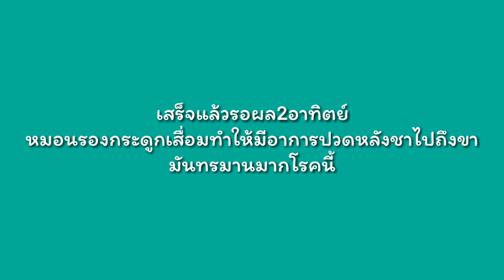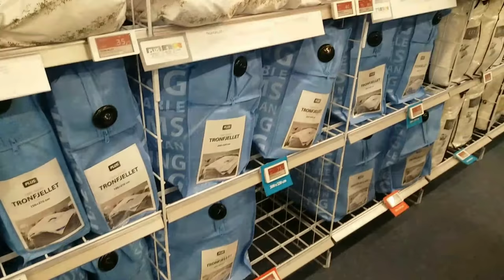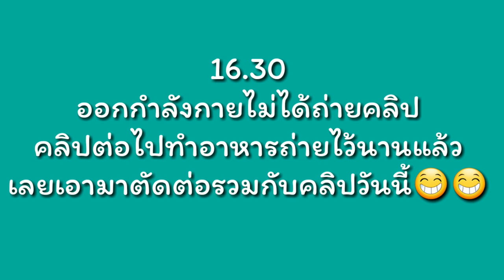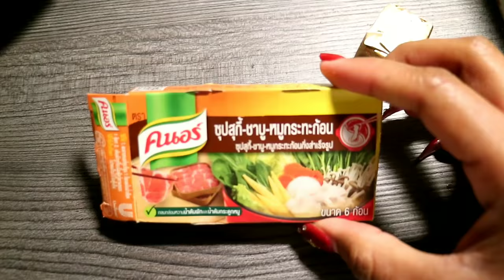1วันทำอะไรบ้าง? พาสามีไปหาหมอเอ็กซ์สเรย์กระดูกหลัง ทำอาหารเมนูประหยัดให้สามี |Life in Finland